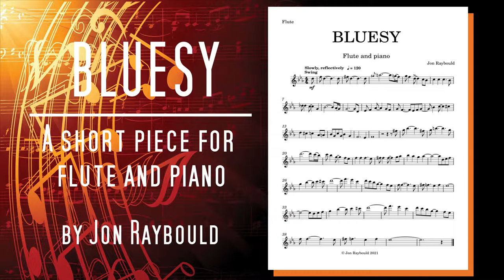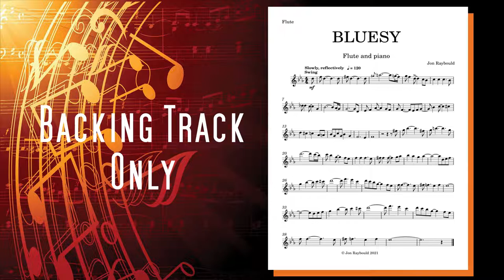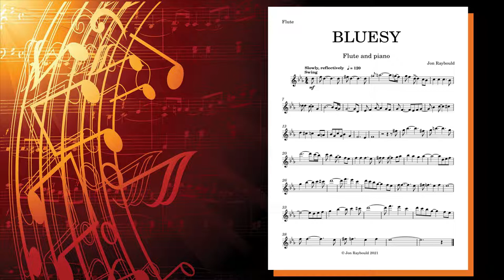BLUESY - a short piece for flute and piano by Jon Raybould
I originally called this short piece The "When England Lost to Italy in the Cup Final on Penalties" BLUES, to reflect my sadness at England football team's narrow defeat to Italy in the Euro 2020 final held in July 2021. I have renamed it "Bluesy" to give it a less whacky title and to make it globally more appealing. It's exactly the same music with just a different title. Purchase the sheet music from here:

Contents of this video:
0:00 Performance track (Jon Raybould, flute)
1:27 backing track only - play along ...